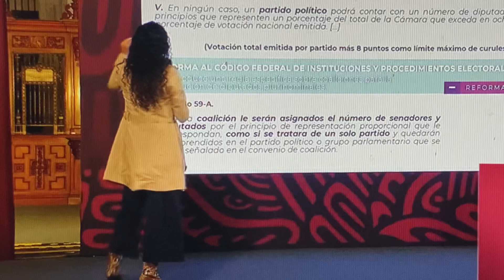La marea rosa son solo 300 necios